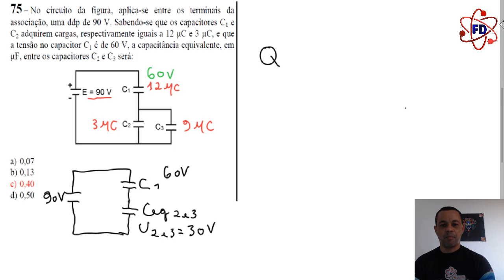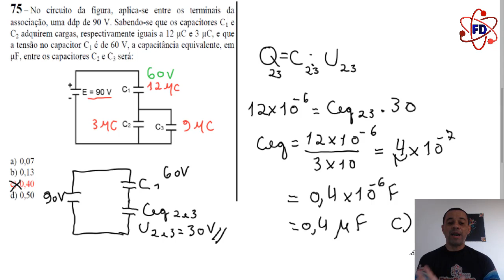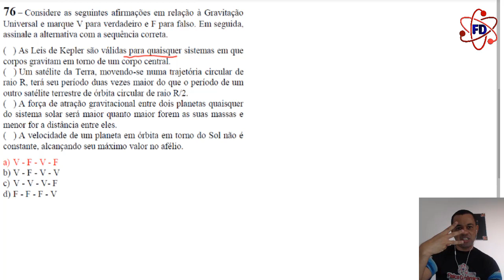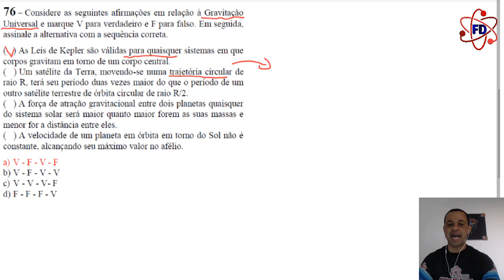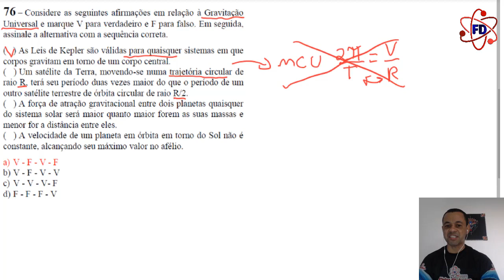Correção CFS EEAr - 2/2021 - COD 45 - Q. 75 e 76 - Física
Fala, Paranafamily! Já curtiu? Comente agora! E se puder, compartilhe!
É importante que todas as visualizações tenham interação para o YouTube entender que o conteúdo é relevante.

75) No circuito da figura, aplica-se entre os terminais da associação, uma ddp de 90 V. Sabendo-se que os capacitores C1 e C2 adquirem cargas, respectivamente iguais a 12 μC e 3 μC, e que a tensão no capacitor C1 é de 60 V, a capacitância equivalente, em μF, entre os capacitores C2 e C3 será:

76) Considere as seguintes afirmações em relação à Gravitação Universal e marque V para verdadeiro e F para falso. Em seguida, assinale a alternativa com a sequência correta.
( ) As Leis de Kepler são válidas para quaisquer sistemas em que corpos gravitam em torno de um corpo central.
( ) Um satélite da Terra, movendo-se numa trajetória circular de raio R, terá seu período duas vezes maior do que o período de um outro satélite terrestre de órbita circular de raio R/2.
( ) A força de atração gravitacional entre dois planetas quaisquer do sistema solar será maior quanto maior forem as suas massas e menor for a distância entre eles.
( ) A velocidade de um planeta em órbita em torno do Sol não é constante, alcançando seu máximo valor no afélio.

LEIS DE KEPLER